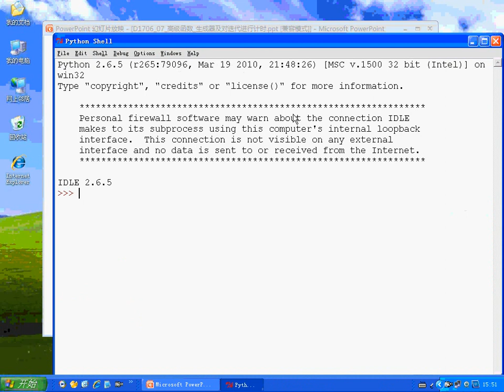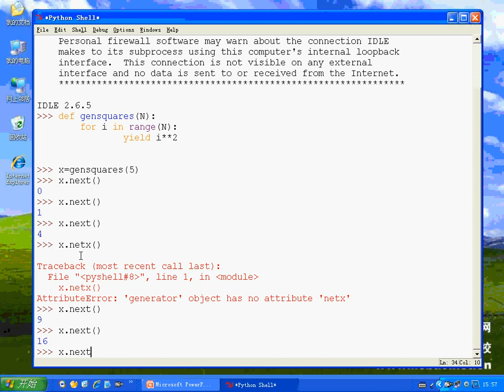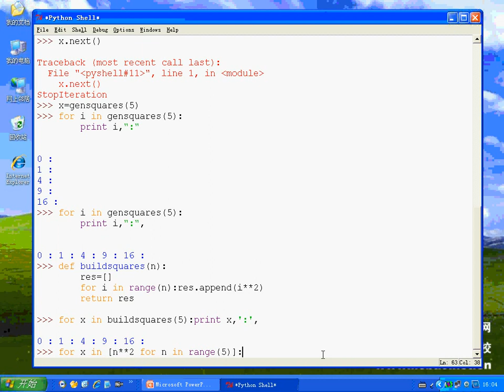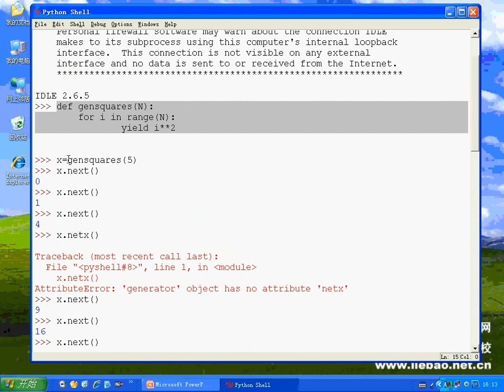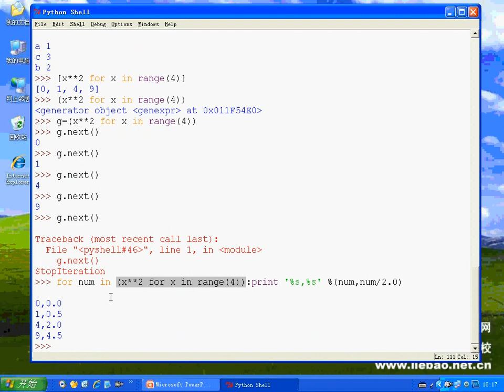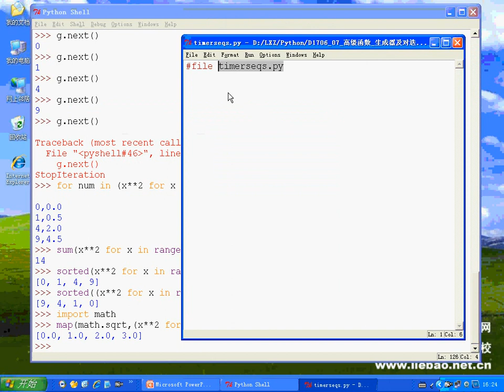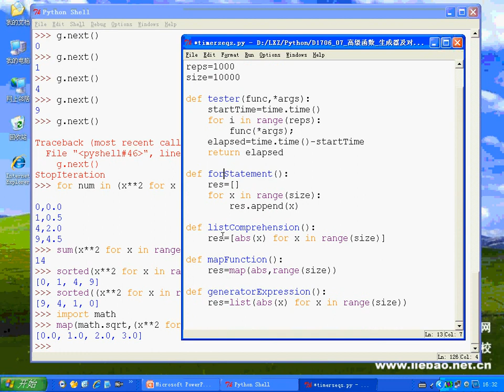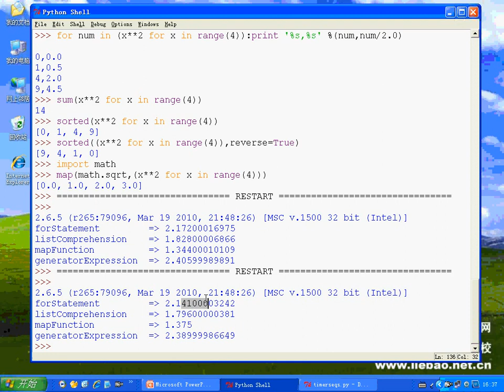快速掌握 Python 学习手册-27.Python_高级函数_生成器及对迭代进行计时